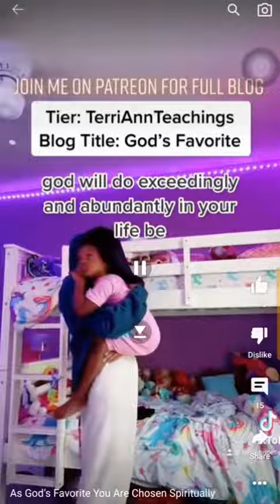She is soooo Right❤